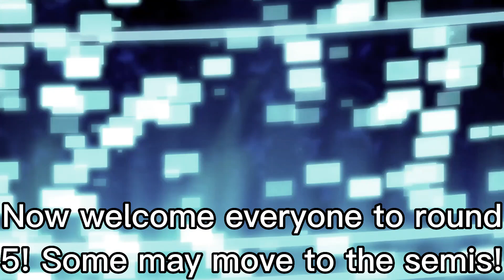Quadra vs Peremus (Soul Revival GT Season 3, Episode 26)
Title: Burst Forward! Elemental Break!

This is simply a fanmade battle, it is not real, nor am I attempting to pass it off as such, this is simply made for fun and enjoyment purposes. this content is intended for 13+ audiences.